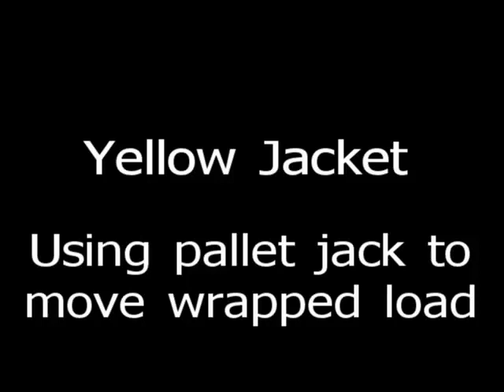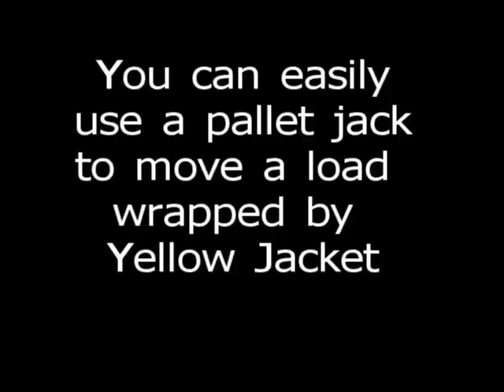Yellow Jacket - move load with pallet jack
Moving a load with a pallet jack after it's been wrapped by Yellow Jacket.